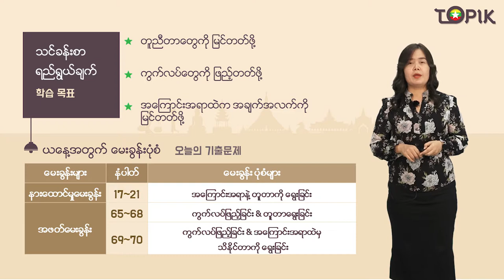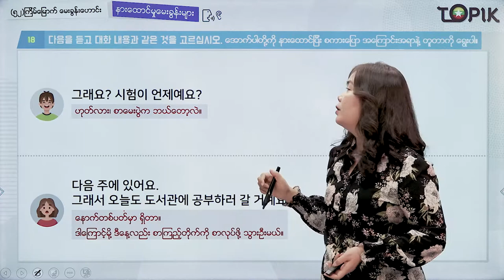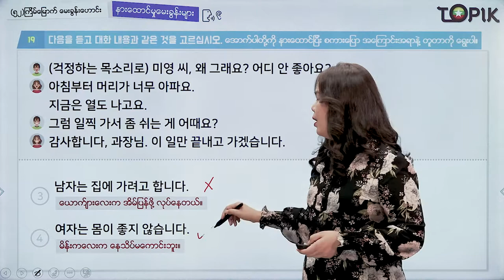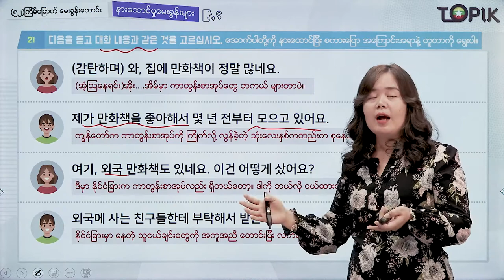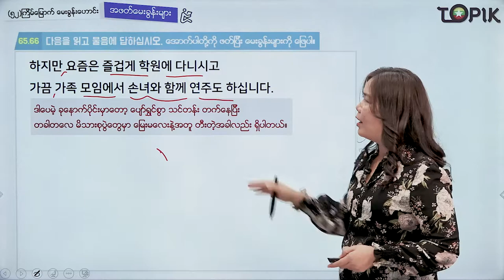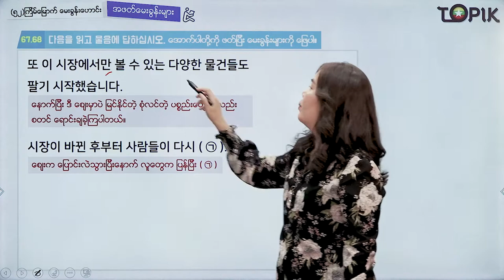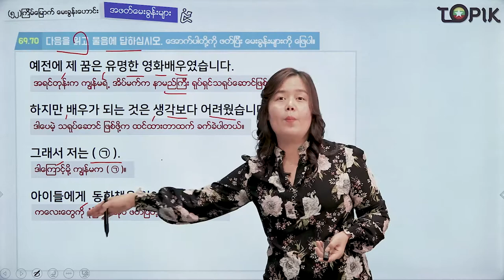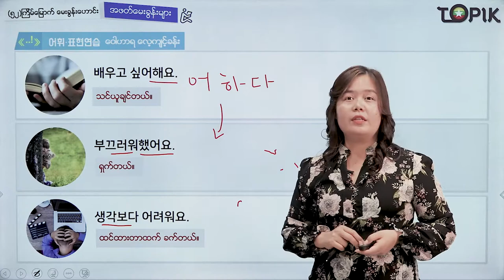TOPIK I 강의52회_05 (Myanmar)